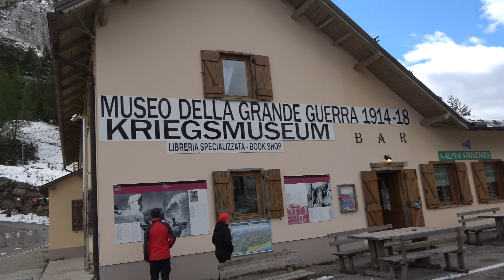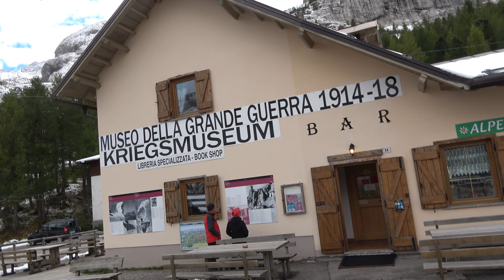18-09-2022 DOLOMITI PASSO FEDAIA ALTITUDINE M.2057 CON VEDUTA MARMOLADA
UN ABBRACCIO FORTE VA PER TUTTI VOI AMICI APPASSIONATI CHE CON PASSIONE MI SEGUITE GRAZIE DI CUORE VA PER TUTTI VOI DAL VOSTRO AMICO TUTTO PER VOI FILMADOR RENATO ZILIO DA PADOVA